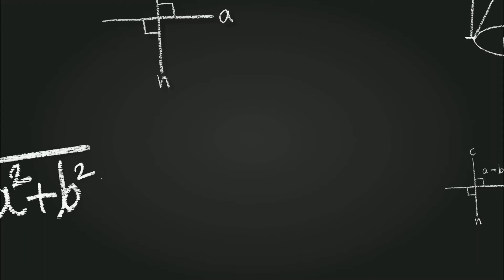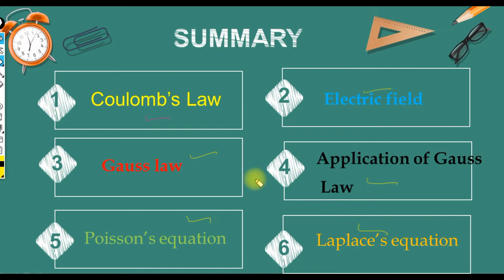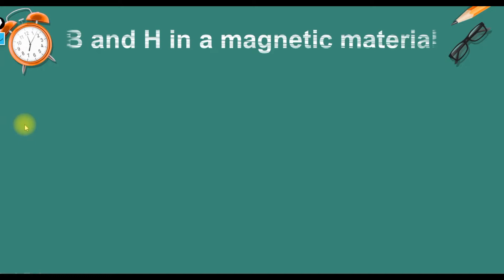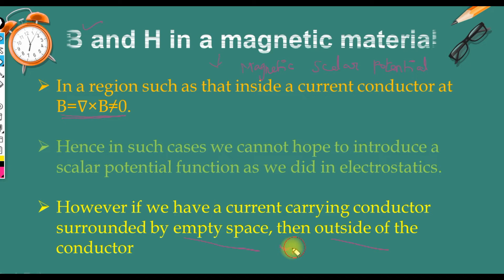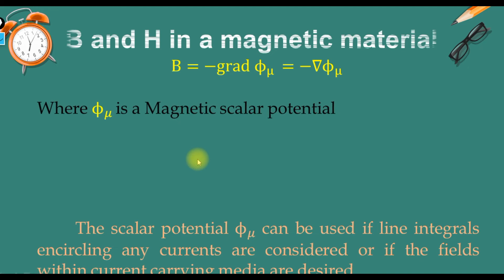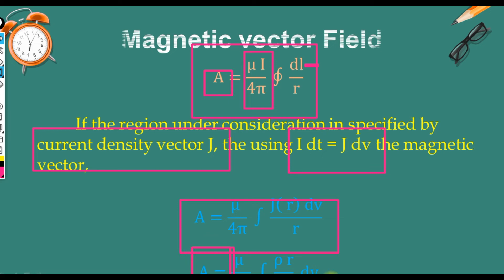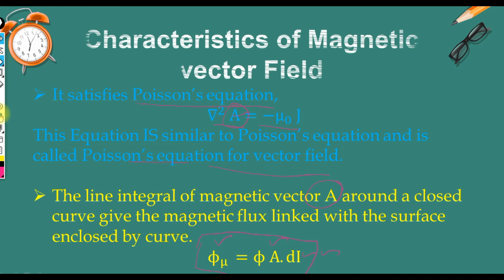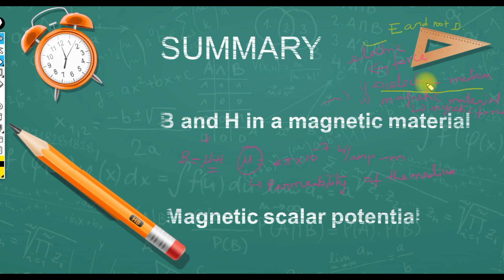PG TRB PHYSICS I B and H in a magnetic material I Magnetic scalar potential I Magnetic vector Field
In this video to explain the b and h in the magnetic materials and magnetic scalar potential, magnetic vector potential.
B is magnetic induction or magnetic flux density
H is magnetic field strength or magnetic intensity
The Magnetic Induction or magnetic flux density B is the property of the magnetic field that determines the force that is exerted upon a current or a moving charge in the field.
To define another vector quantity in the magnetic field symbolized by H and known as magnetic intensity or the magnetic field strength through the relation.